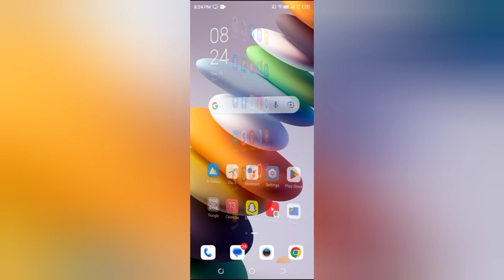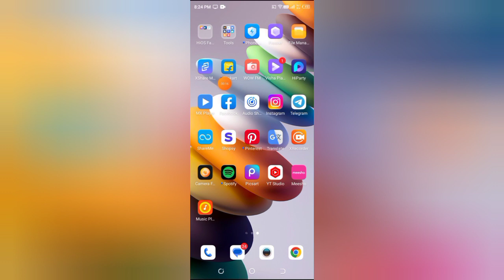Facebook me page kaise check kare, how to check pages in Facebook